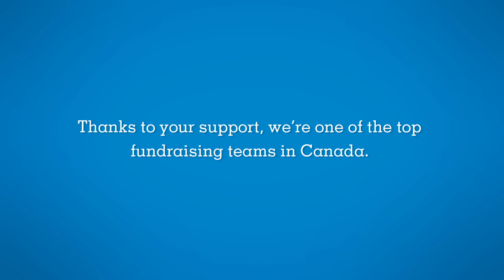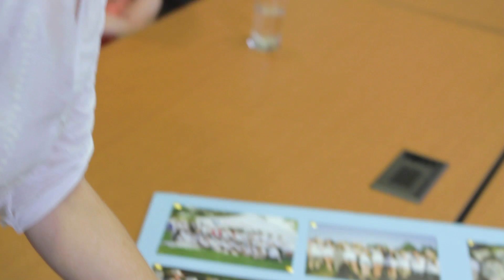Thank you from Brooke's Donkeys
We are so pleased that the Canadian Cancer Society honoured Brooke's Donkeys fundraising efforts, and reaching the $250 thousand milestone, by naming an Innovation Grant after our team.

This is Dr. Petrecca, a Montreal based researcher who received the Brooke's Donkeys Innovation Grant from the Canadian Cancer Society. We were able to meet him to understand where the money we raise goes. Now we want to share that with you.

So, to our donors: thank you! Thank you so much for your help over the years. With your help researchers such as Dr. Petrecca are able to continue the important work that they do.

Together we can kick cancers ass!